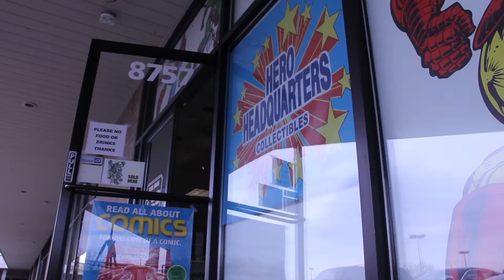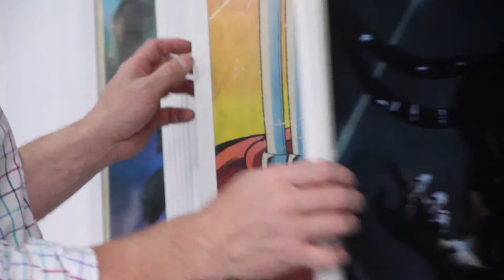Hero Headquarters promotional video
A promo video we did for Hero Headquarters Comics & Collectibles, a comic shop located in Westminster, Colorado. Friendly staff, special orders, monthly comic subscriptions, and rare toys are staples of this store.